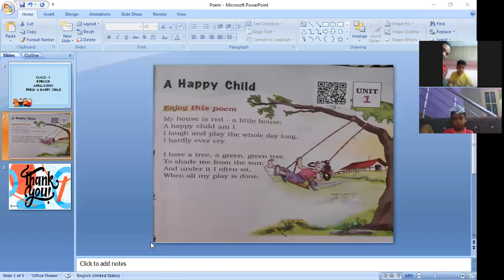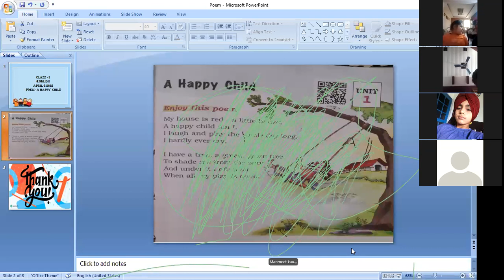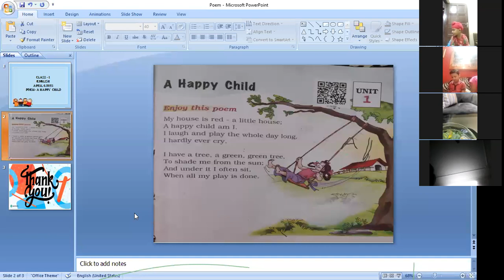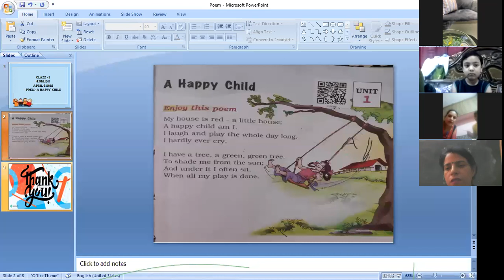Class 1 English (Virtual) 6/4/2021 Poem -A Happy Child